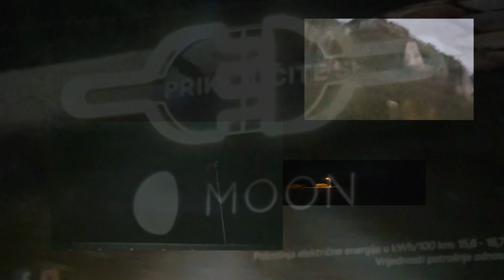H1_Hummer_and_Toyota_Corrolla -- V!Su4L //musicVideo//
Finnally something new from NITROGEN i kno said pretty much n0 on3 3v3rrr loll.. enjoy!